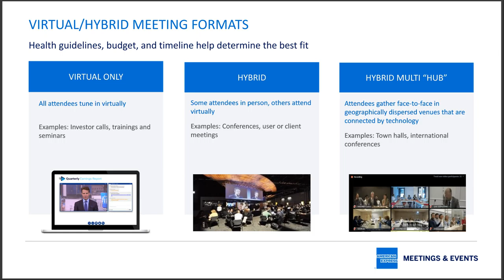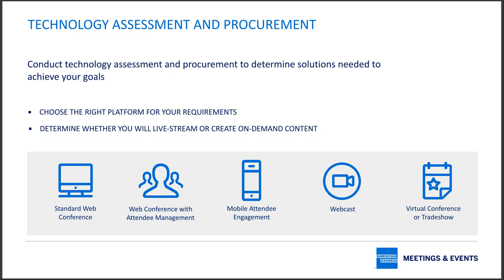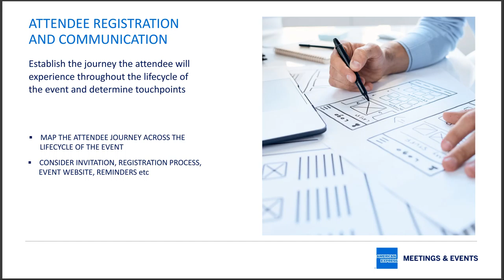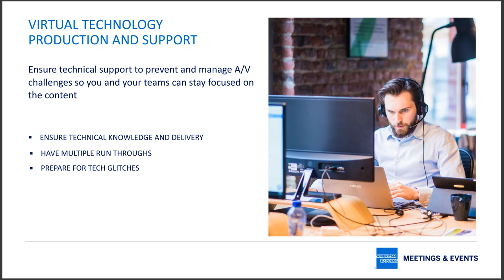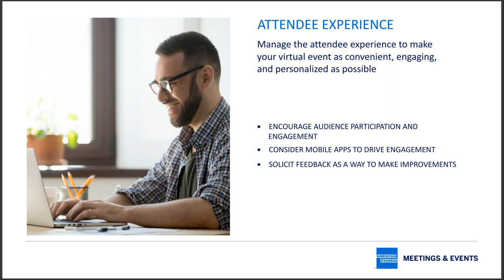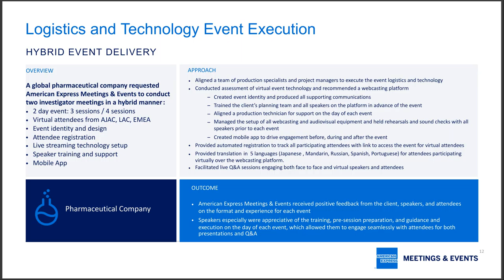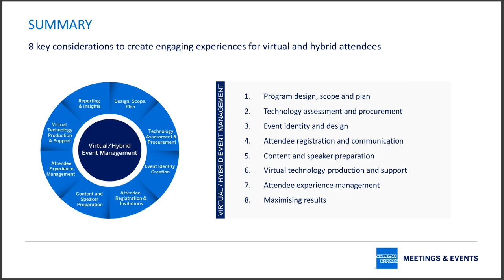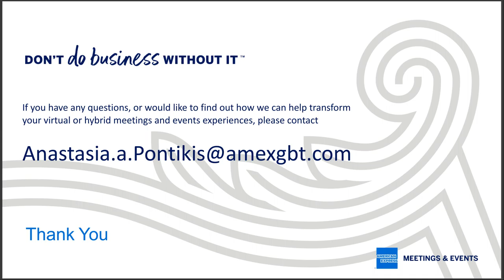8 Key Considerations to Create Engaging Virtual and Hybrid Event Experiences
Whilst nothing compares to face-to-face interaction, virtual and hybrid meetings and events are an effective way to reach a broad audience and maximize your investment. At the same time, they provide a platform to remain connected, engage, inform, and inspire attendees.

Although technology is an integral part, it certainly is not the only consideration. It is important to think about virtual or hybrid meetings and events as you would any live event.

All the creativity that meeting planners bring to face-to-face meetings and events can be repackaged in a virtual environment, albeit, in different ways.

So how can you move your physical meeting or event to a digital version?

During the session, we will be discussing the 8 key components we recommend you consider within the lifecycle of your virtual and hybrid meetings and events. We will provide best practices across the end-to end meetings and events management process to help you create a truly integrated and engaging experience for virtual and hybrid attendees.

Speaker 1: Milton Rivera, Vice President, Global Client Group, American Express Meetings & Events
Speaker 2: Ariana Reed, Client Strategy, American Express Meetings & Events
Speaker 3: Sue Darlaston, Head of Business Development, UK, American Express Meetings & Events